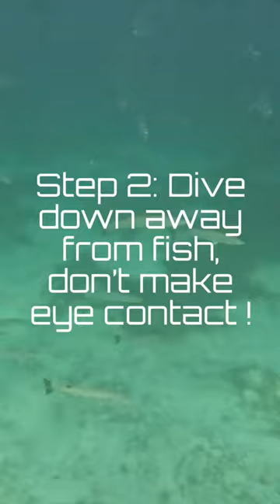5 tips: How To Spearfish Big Fish With a Polespear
Check out these 5 tips for landing big fish with a Polespear! My favorite polespear is the 9 ft nomad roller!